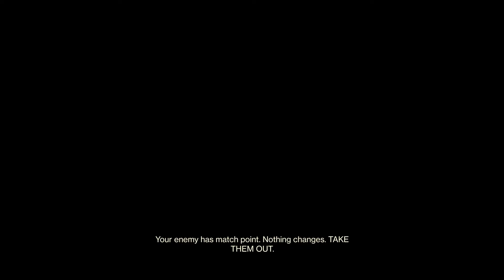Destiny 2 best comeback ever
A big comeback from 0-3 to victory in the competitive Playlist